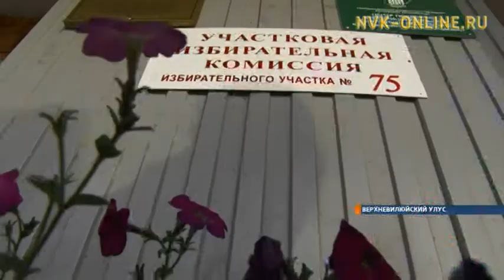В Верхневилюйском районе выбирали главу района, наслегов и более трехсот депутатов